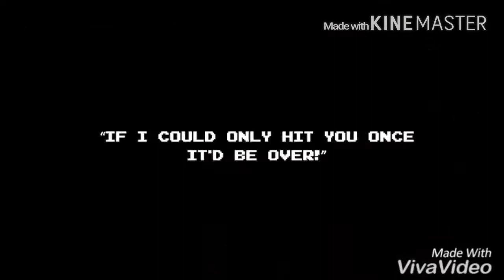Undertale - Revolution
Ayy sorry its short.
Song:
Diplo - Revolution
Okkkbye